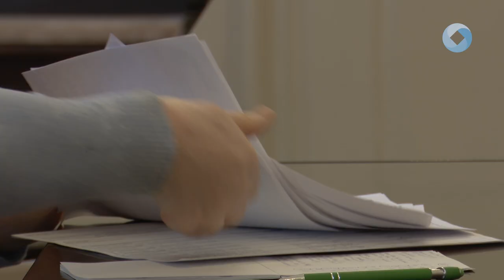FOLYTATÓDIK A NYILVÁNTARTÁSBA VÉTEL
A keddi nyilvántartásba vétel után csütörtök délelőtt folytatta munkáját ebben a tekintetben a Helyi Választási Bizottság. Az ülésen ezúttal három fő nyilvántartásba vételi kérelmét rögzítették.